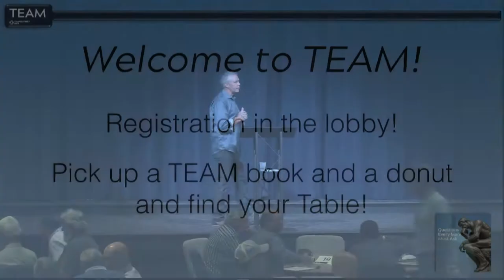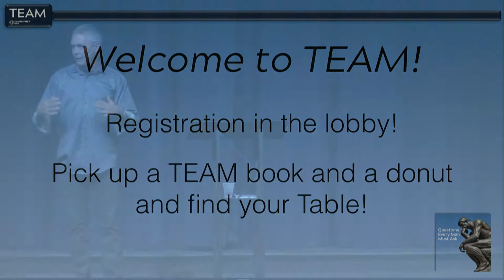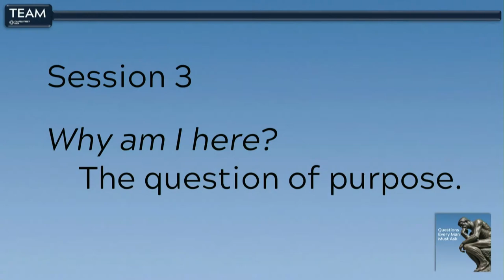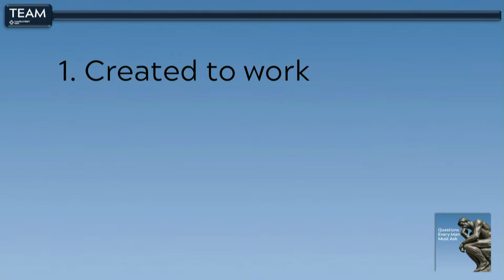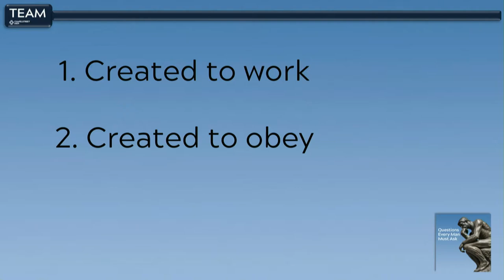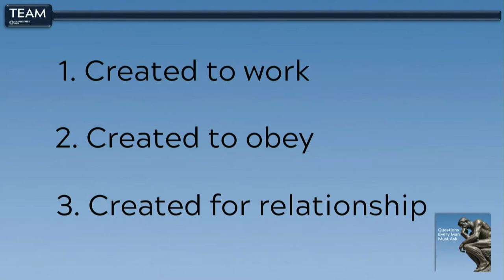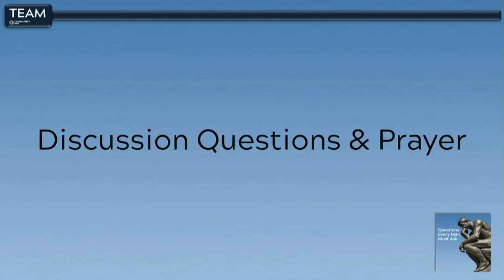TEAM XIX Session 3